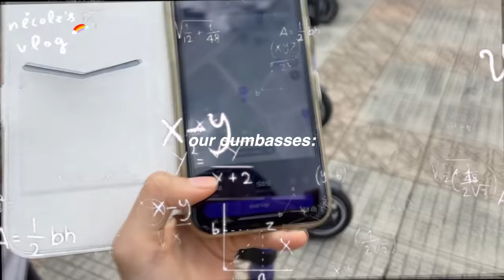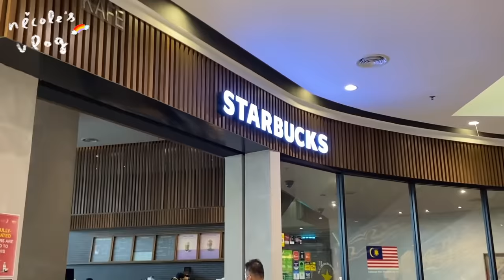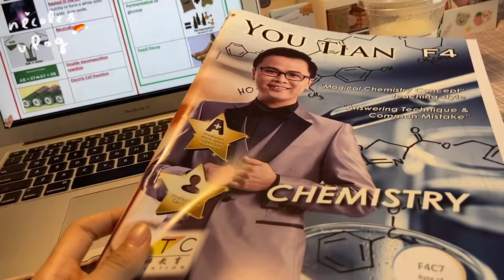VLOG 🇲🇾 merdeka family day at the park 🎡🛹 | beam scooter 🛵 探望爷爷奶奶 👵🏻 study 📚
🦋used on my face🦋

˚*･༓☾links☽༓･*˚⁺‧͙

˚*･༓☾about me☽༓･*˚⁺‧͙
age: fifteen 💘
country: malaysia 🇲🇾
camera: iphone 11 📷
editing app: final cut pro ✂️

˚*･༓☾social media☽༓･*˚⁺‧͙